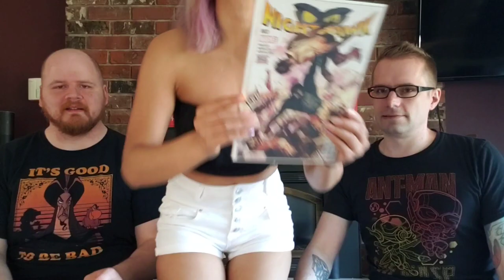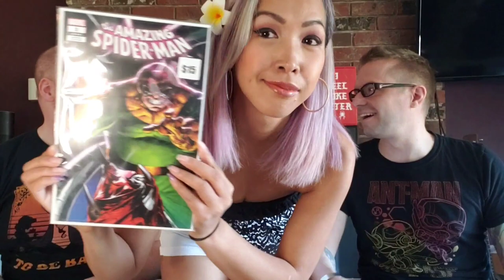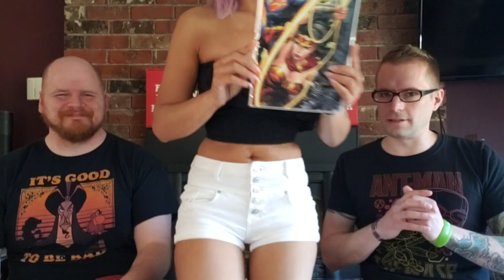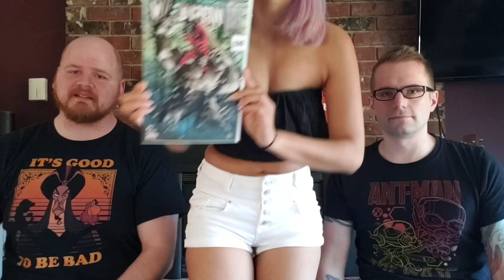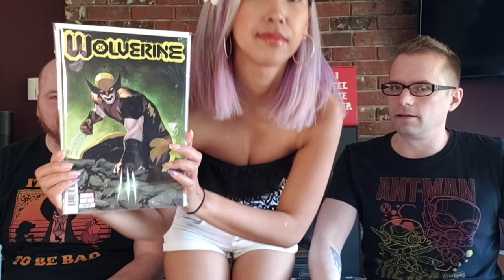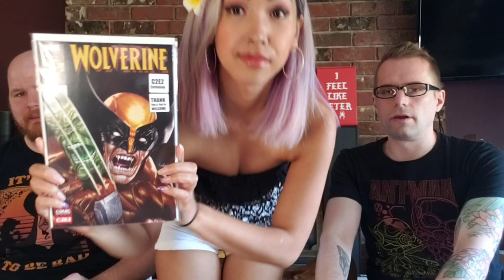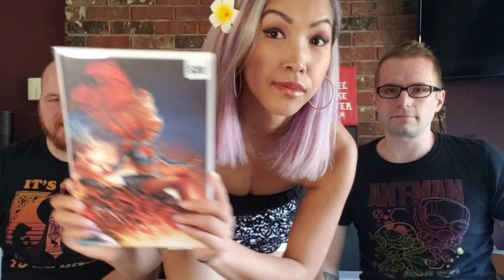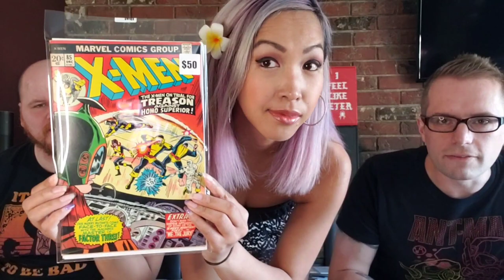Monday Mania MADNESS reveal from THAT SPIDER-MAN BOOTH PLUS 300 sub GIVEAWAY! Get Those GAINS!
We do another MONDAY MANIA reveal from That Spider-man Booth with a 2.0 mystery comic unboxing. Get those Gains!